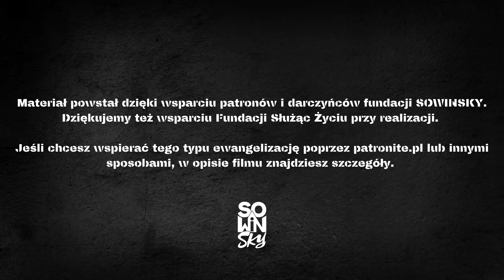Bóg daje mu siłę w walce o czystość! [Na Werandzie Podcast #40]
Na koniec filmu mówię o naszym najnowszym projekcie uwielbienia pt. Maja Sowińska LIVE EXPERIENCE | ON WRACA.

Wojciech Wydrzyński - członek wspólnoty Syjon, student zarządzania rozwoju przedsiębiorstwa, ministrant i lektor. Rozmawiamy o dziedzictwie w Bogu, które mamy jako grzesznicy - ale i synowie. Opowiada on swoją historię, o tym jak uwikłał się w nieczystość i jak z niej Bóg go wyprowadził... dużo prawdy i szczerości znajdziecie w tej rozmowie... a także wiele działania Ducha Bożego! Posłuchajcie.

Kolejny odcinek w następny poniedziałek o 6:00!

Promocja HOPE - przy zakupach z kodem NAWERANDZIE powyżej 250 PLN T-Shirt gratis!

Realizacja nagrania audio, mix, mastering: Paweł Jóźwikowski
Fotografia na miniaturze: Julia Gawlik
Miniatura: Miłosz Chełmowski

Na Werandzie - to miejsce spotkania, które tworzymy w ramach naszej strony Fundacji "SOWINSKY" Jest to miejsce spotkania: ze Słowem i słowem, poezją, kulturą, drugim człowiekiem i życiem. Usiądź z nami i się wsłuchaj.

Najnowszą płytę Mai Sowińskiej z nagraną na żywo muzyką uwielbienia pt. ,,LIVE EXPERIENCE | ON WRACA" zamówisz tutaj